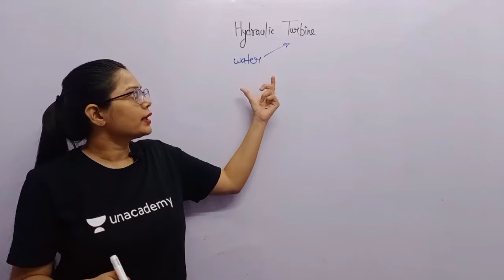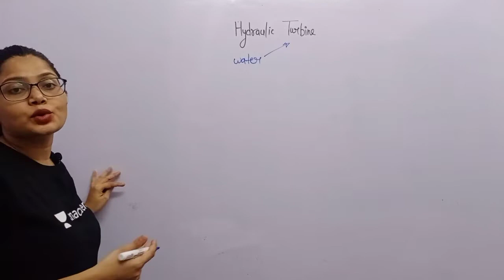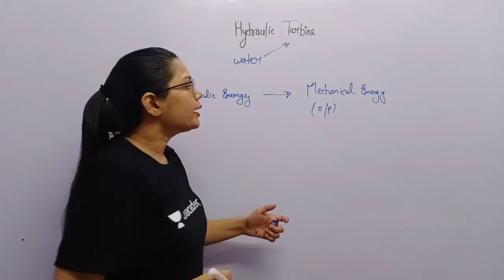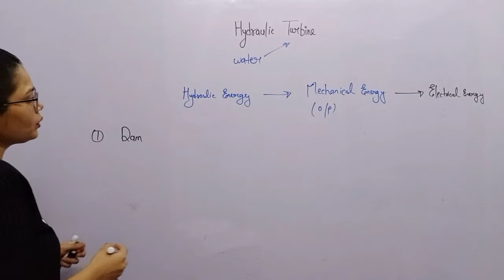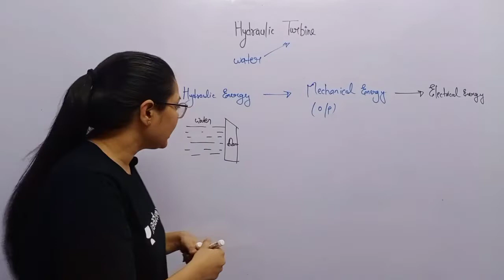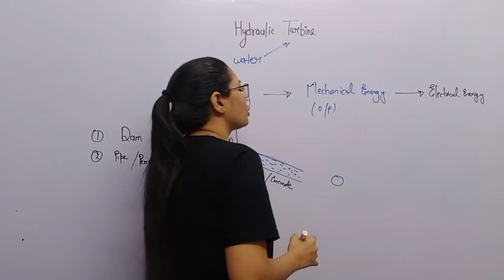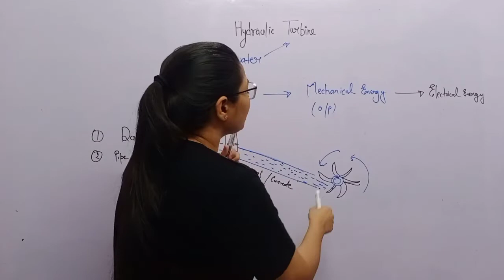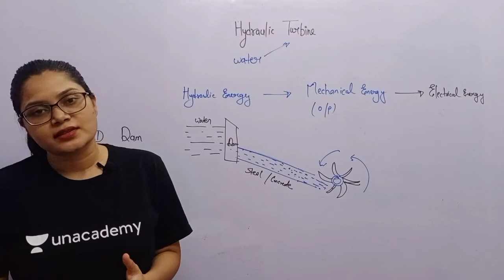Hydraulic turbine | Hydraulic turbine kya hai | mechanical engineering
by-Sapna Singh

mechanical engineering
Hydraulic turbine